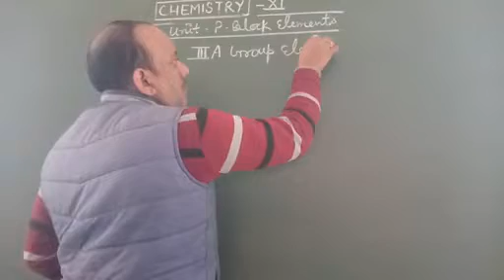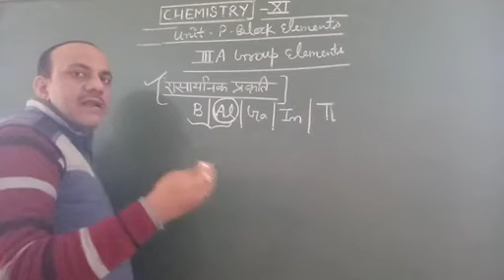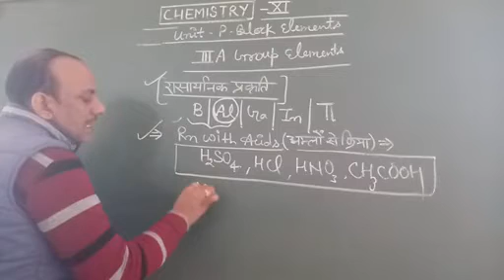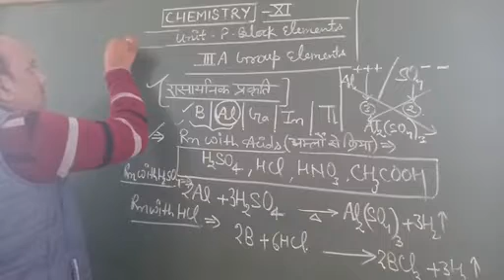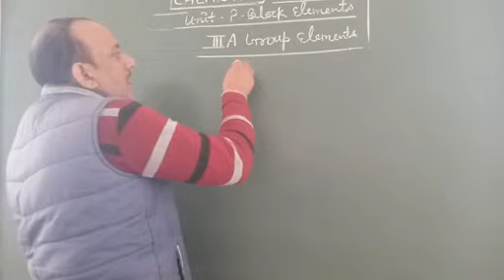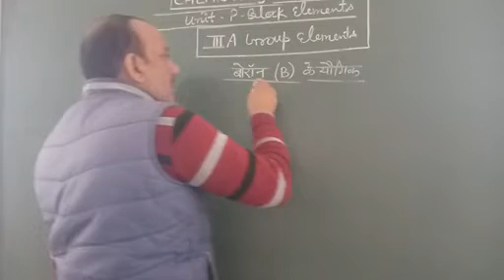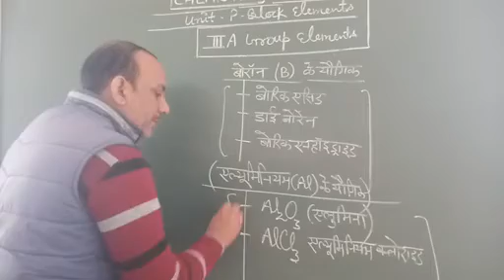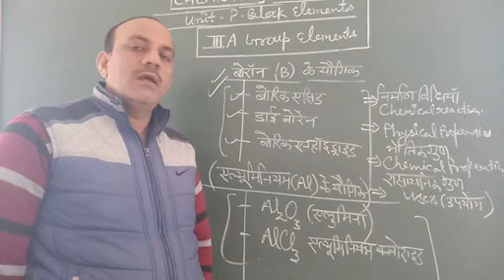P-Block Elements (L-4)